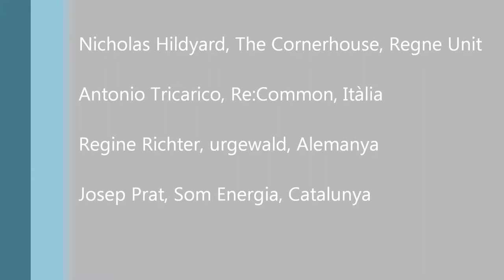Energia: Per a què i per a qui? (3/7) - Financiarización y acaparamiento energético.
Financiarització i acaparament energètic, per Nicholas Hildyard, The Corner House, Regne Unit.
De la conferència "Energia: Per a què i per a qui?"
Organitzada per l'ODG i Ecawatch.